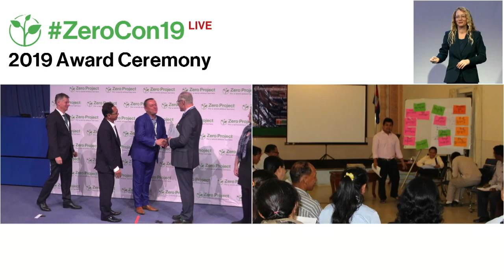Light For The World: Training Disability Representatives to work with local district officials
Welcome to the awardee video of  Light For The World´s Community and Advocacy for Change, a winner of the 2019 Zero Project Award on Independent Living and Political Participation.

Light for the World – a global disability and development NGO working primarily in low-income rural communities – has set up a programme in the Pursat province of Cambodia to create and train Commune and Village Disability Representatives (CDRs and VDRs) to advocate for inclusive policies. Local people are trained on advocacy, disability, and meeting facilitation; they then meet with and collect data from persons with disabilities; and they then go on to represent these individuals in commune and district meetings. As of 2018, 251 persons have been trained and their roles have led to policy changes, including access to free health care and assistive devices.

Speakers:
David Curtis, Light For The World, Camboda
Samnang Pheng, Light For The World, Camboda